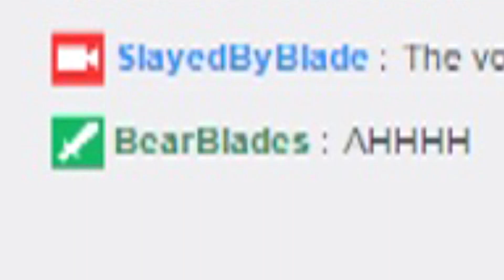Itchy?! | COD w/ a Clip!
I made this apparel out of my own tears.